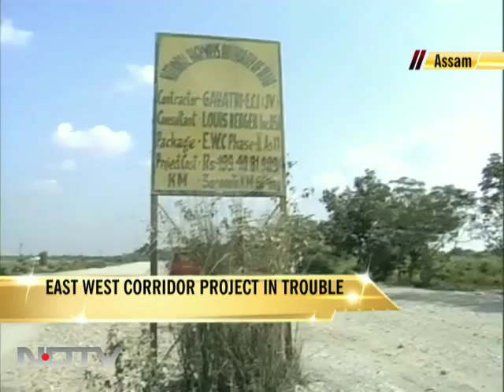East West corridor project in trouble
Just like most infrastructure projects in the North East, the East West Corridor has been held hostage by various militant groups in Assam threatening to bury the project as more and more people decide to quit construction work in Bodoland.